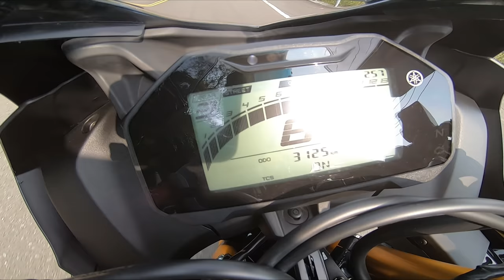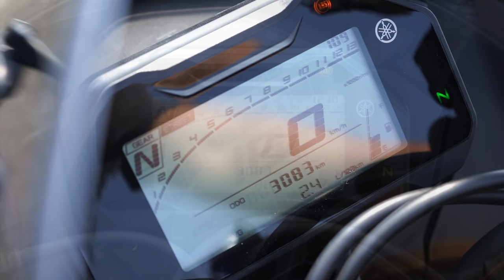YAMAHA R15 V4M🔥強還要再更強⚡電控大滿配⚡輕檔車天花板無庸置疑❗❗【TAKO 試騎】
新北最強洗車場 63MOTO WASH (下午兩點後才開門)
🔥TAKO個人貼紙 蝦皮賣場🔥 👇👇👇
IG追起來
0:00 片頭&開頭
1:30 車頭造型
2:37 頭燈規格
3:08 車體側面造型
4:19 車尾造型
4:37 尾燈規格&方向燈
5:12 儀表樣式
6:20 座高
6:51 椅墊乘坐感
7:21 排氣管樣式
8:05 原廠聲浪🔥
8:25 超強洗車場推推❗❗
9:10 引擎規格&實際騎乘感受
10:53 油箱規格&油耗
11:15 前懸吊&後懸吊
11:55 煞車制動
12:36 總結評論
13:50 售價
14:43 結尾